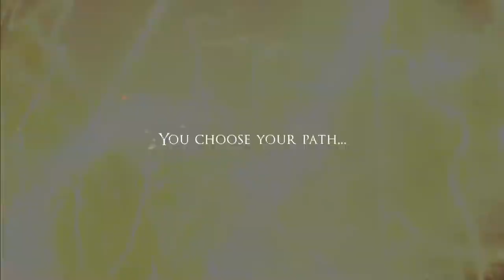Dark Souls 3: Ashes of Ariandel - Choose your allegiance PvP Trailer